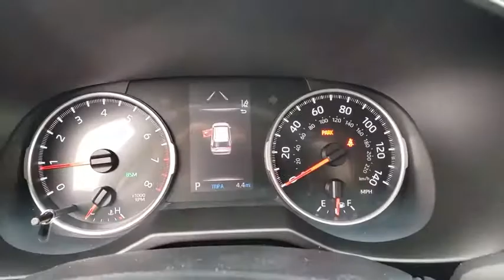2020 Toyota RAV4 Jacksonville Beach, Orange Park, Middleburg, Macclenny, Callahan T200757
Silver Sky Metallic New 2020 Toyota RAV4 available in Jacksonville, Florida at Ernie Palmer Toyota. Servicing the Jacksonville Beach, Orange Park, Middleburg, Macclenny, Callahan, FL area.
2020 Toyota RAV4 XLE Premium - Stock#: T200757 - VIN#: 2T3C1RFV0LC050836

Recent Arrival! 26/35 City/Highway MPG Silver Sky Metallic 2020 Toyota RAV4 XLE Premium 2.5L 4-Cylinder DOHC Dual VVT-i
Axle Ratio: 3.177,SofTex Seat Trim,AM/FM Stereo,5 Door Smart Power locks,3 Spoke Leather Steering Wheel,4-Wheel Disc Brakes,6 Speakers,Air Conditioning,Electronic Stability Control,Front Bucket Seats,Front Center Armrest,Leather Shift Knob,Power Liftgate,Spoiler,Tachometer,ABS brakes,Automatic temperature control,Brake assist,Bumpers: body-color,Chrome wheels,Driver door bin,Driver vanity mirror,Dual front impact airbags,Dual front side impact airbags,Emergency communication system,Four wheel independent suspension,Front anti-roll bar,Front dual zone A/C,Front fog lights,Front reading lights,Fully automatic headlights,Heated door mirrors,Illuminated entry,Knee airbag,Low tire pressure warning,Occupant sensing airbag,Outside temperature display,Overhead airbag,Overhead console,Panic alarm,Passenger door bin,Passenger vanity mirror,Power door mirrors,Power driver seat,Power steering,Power windows,Radio data system,Rear anti-roll bar,Rear seat center armrest,Rear window defroster,Rear window wiper,Remote keyless entry,Roof rack: rails only,Speed control,Speed-sensing steering,Split folding rear seat,Steering wheel mounted audio controls,Telescoping steering wheel,Tilt steering wheel,Traction control,Trip computer,Turn signal indicator mirrors,Variably intermittent wipers,Front beverage holders,AM/FM radio: SiriusXM,Exterior Parking Camera Rear,Auto High-beam Headlights,Blind spot sensor: Blind Spot Monitor w/Rear Cross-Traffic Alert warning,Distance pacing cruise control: Full-Speed Range Dynamic Radar Cruise Control (DRCC)